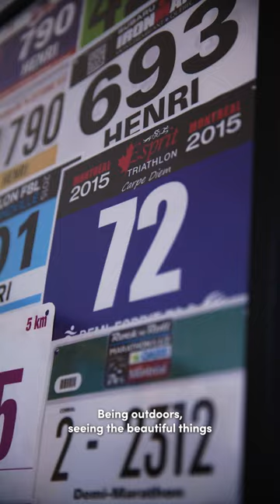Tims | Sip Sized Stories: Henri Do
Tims Runs look a little bit different if you’re @henki. We caught up with Henri to talk about riding in the TransCanada Bike Race, advice to other riders and the best snack to eat on a 12,500km bike race.